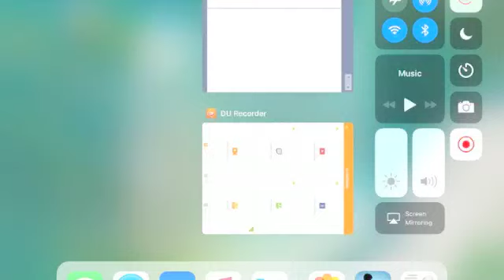Kesetimbangan Asam Basa Part 2/4